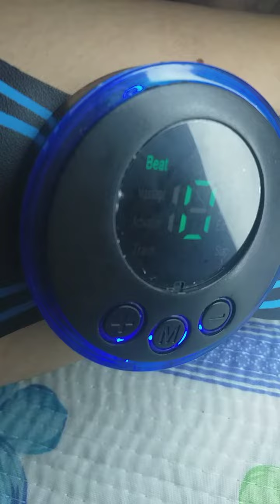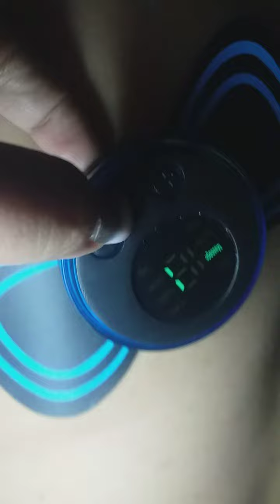Isang Mini Massager